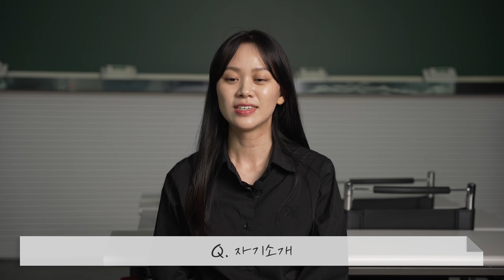전공에서 비전공 그리고 다시 전공으로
올해도 역시 인스TV였습니다.
47회 손해사정사 전종목 수석합격!
인스TV와 함께 48회 손해사정사 합격을 준비하세요.
2025년 자랑스러운 합격자 인터뷰를 기다리겠습니다!